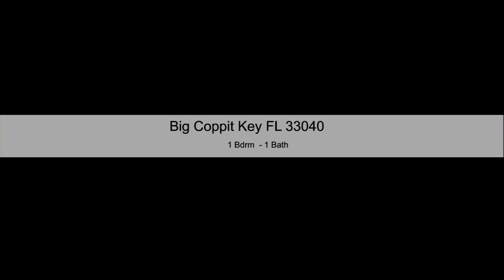Luxury Key West Real Estate Waterfront Condo For Sale Video Tour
Contact Giancarlo Espinosa at Toppino Realty & Development Inc. with any questions at 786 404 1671